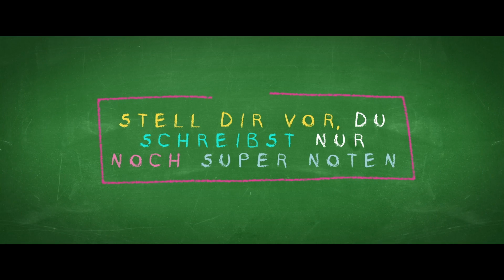Unheimlich perfekte Freunde | Offizieller Trailer | Deutsch HD German (2019)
Seht jetzt den ersten Trailer zu

➤Ab 04.04. nur im Kino!